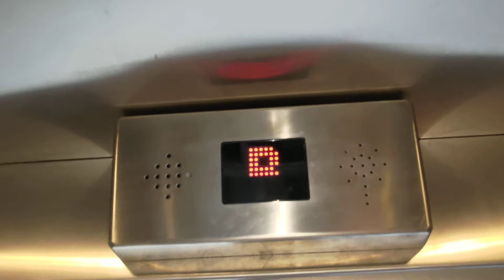Sweden, Stockholm, Slussen bus exchange, SMW elevator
May 2022